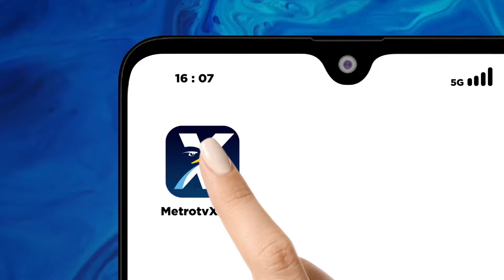Jokowi Anggap Debat Ketiga Capres Saling Serang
MetroTV, Presiden Joko Widodo enggan berkomentar mengenai skor kinerja Prabowo Subianto sebagai Menteri Pertahanan hanya dibawah 5, Jokowo Mengatakan agar jurnalis menanyakan skor tersebut langsung kepada Prabowo Subianto ini disampaikan Presiden Joko
Widodo di Depok Jawa Barat.